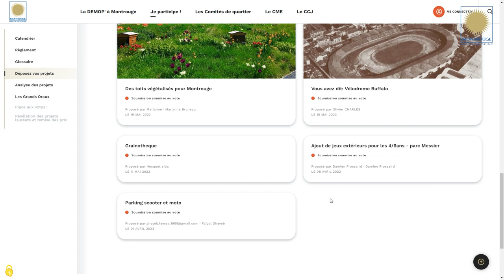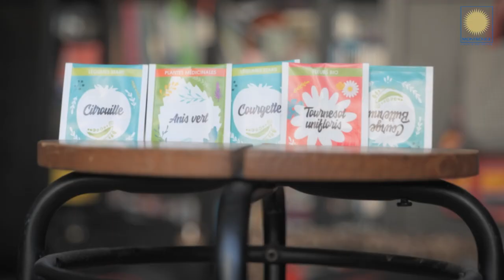Le projet de Siba HECQUET - Budgets Participatifs Montrougiens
Sur le même principe qu une boîte à livres, on dépose et on prend des graines qu on peut planter chez soi.